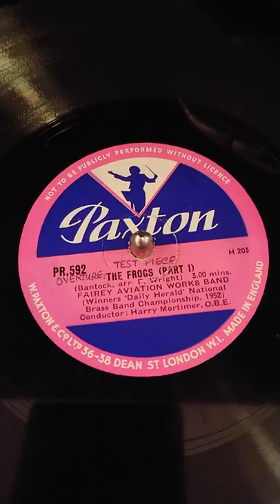The Frogs (Bantock) Fairey Aviation Works H. Mortimer 1952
The Frogs by Grenville Bantock Fairey Aviation Works Band conducted by Harry Mortimer O. B. E , Winners Daily Herald National Brass band Championship 1952